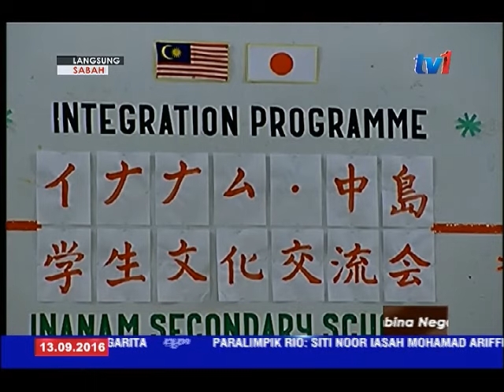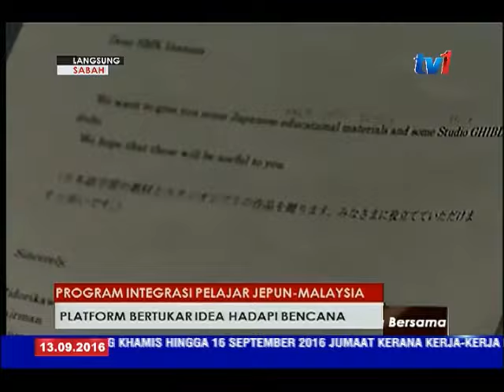LANGSUNG DARI SABAH 5 PM [13 SEPT 2016]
1. Maimunah-Bencana
Program Integrasi Kebudayaan pelajar Nakajima Junior High School, Jepun dan pelajar Sekolah Menengah Kebangsaan (SMK) Inanam, bukan sahaja platform untuk bertukar pengetahuan dalam bidang akademik dan budaya, malah bertukar pandangan tentang persediaan menghadapi bencana, seperti gempa bumi.
2: SPRM-RASUAH
 Seorang kakitangan dan seorang lagi bekas kakitangan Bank Rakyat dihadap ke Mahkamah Sesyen, Kota Kinabalu kerana menerima suapan dan disyaki memalsukan dokumen pinjaman bank kepada seorang kakitangan awam, baru-baru ini.
3: UMS-KORBAN
Generasi pelbagai peringkat perlu didedahkan dengan teknik-teknik penyembelihan yang mudah dan halal mengikut tuntutan agama.
4: WENANITA-MISS PLANET
 Anak kelahiran Kuala Penyu, Sabah, Wenanita Wences Angang, yang mengharumkan nama negara dalam Pertandingan ratu cantik 'World Miss Planet 2016' di Batumi, Georgia, selamat tiba di Lapangan Terbang Antarabangsa Kota Kinabalu (KKIA).  Ketibaan beliau di sambut ahli keluarganya.